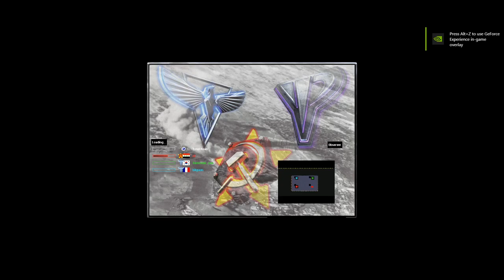Naval Extra Small - Command & Conquer Red Alert 2 Yuri's Revenge